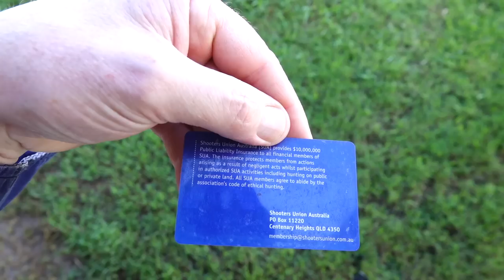Beginner Basics - Responsible Shooting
To get the latest Ozzie Reviews Gen 2 Rifle Bags, go

To make a donation to us, which keeps us independent, go

In this video I cover the basics on being a responsible shooter on a rural property. So many simple things can mean the difference between you not being invited back to a property or being invited back with open arms.